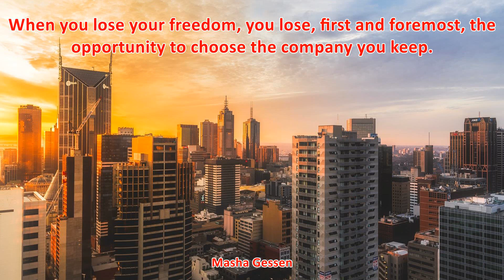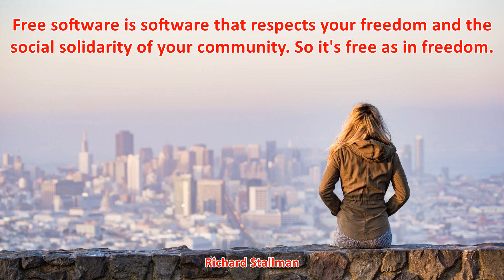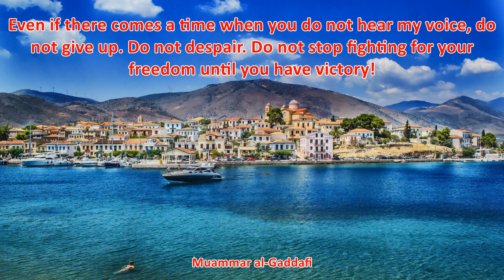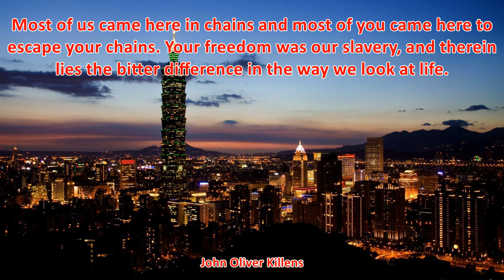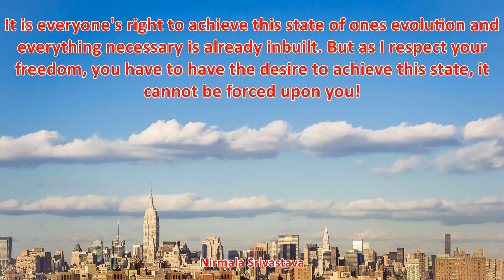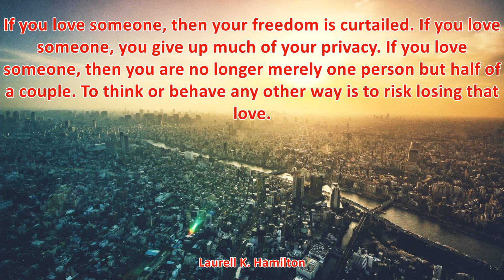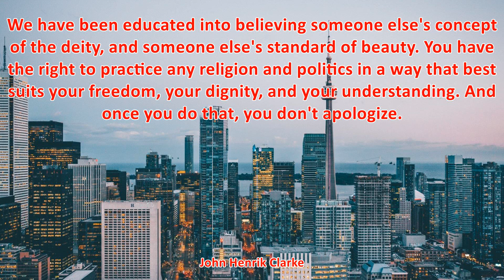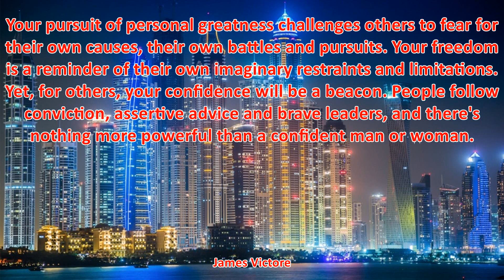TOP 100 YOUR FREEDOM QUOTES - Best Freedom Quotes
TOP 25 YOUR FREEDOM QUOTES (of 150)
1. Better to die fighting for freedom then be a prisoner all the days of your life. - Bob Marley
2. Expose yourself to your deepest fear; after that, fear has no power, and the fear of freedom shrinks and vanishes. You are free. - Jim Morrison
3. You don't have to be a man to fight for freedom. All you have to do is to be an intelligent human being. - Malcolm X
4. You can't separate peace from freedom because no one can be at peace unless he has his freedom. - Malcolm X
5. You shall know the truth, and the truth shall make you mad. - Aldous Huxley
6. The only way to deal with an unfree world is to become so absolutely free that your very existence is an act of rebellion. - Albert Camus
7. The most important kind of freedom is to be what you really are. You trade in your reality for a role. You give up your ability to feel, and in exchange, put on a mask. - Jim Morrison
8. True freedom is always spiritual. It has something to do with your innermost being, which cannot be chained, handcuffed, or put into a jail. - Rajneesh
9. It is easy to take liberty for granted, when you have never had it taken from you. - Dick Cheney
10. I stand for freedom of expression, doing what you believe in, and going after your dreams. - Madonna Ciccone
11. If you're not ready to die for it, put the word 'freedom' out of your vocabulary. - Malcolm X
12. Struggle is a never ending process. Freedom is never really won, you earn it and win it in every generation. - Coretta Scott King
13. You can only be free if I am free. - Clarence Darrow
14. You can only protect your liberties in this world by protecting the other man's freedom. - Clarence Darrow
15. Value your freedom or you will lose it, teaches history. 'Don't bother us with politics', respond those who don't want to learn. - Richard Stallman
16. Being famous is like a dream come true but it's really difficult because you lose your freedom. I don't want to lose being a kid. - Miley Cyrus
17. What the government is good at is collecting taxes, taking away your freedoms and killing people. It's not good at much else. - Tom Clancy
18. ...there is therefore now no condemnation for two reasons: you are dead now; and God, as the Lamb slain from the foundation of the world, has been dead all along. The blame game was over before it started. It really was. All Jesus did was announce that truth and tell you it would make you free. It was admittedly a dangerous thing to do. You are a menace. Be he did it; and therefore, menace or not, here you stand: uncondemned, forever, now. What are you going to do with your freedom? - Robert Farrar Capon
19. Whatever it takes for you to find your freedom, that's what you've lived. - Byron Katie
20. ‎"I have no fear of losing u, for you aren't an object of my property, or anyone else's. I love you as you are, without attachment, without fears, without conditions, without egoism, trying not to absorb you. I love you freely because I love your freedom, as well as mine. - Anthony de Mello
21. What about your freedom?" he whispered in her ear over a minute later, bracing his hands palms down on the wall beside her head. He made no move to stop her as she stroked and petted every inch of that sinfully gorgeous chest, all hard muscle and gleaming skin overlaid with silky-rough strands of dark hair. "Idiot." She nipped his jaw with her teeth. "The only freedom I ever wanted was the right to love you. - Nalini Singh
22. What’s so bad about addiction? I can’t remember. Isn’t it something about giving up your freedom? Isn’t freedom an illusion? - Jeffrey Steingarten
23. Use your freedom to experiment with visual ideas. - Maya Deren
24. Buy your freedom. Work really hard when you're young, save every penny, make a lot of money, and retire at 40, or 30 if you get lucky. - Andrew Skurka
25. When you lose your freedom, you lose, first and foremost, the opportunity to choose the company you keep. - Masha Gessen
26. If you give up your freedom for safety, you don't deserve either one - Benjamin Franklin
27. Leroy interrupted Chantal's fantasies: "Freedom? As you live our your desolation, you can be either unhappy or happy. Having that choice is what constitutes your freedom. You're free to melt your own individuality into the cauldron of the multitude either with a feeling of defeat or euphoria. - Milan Kundera